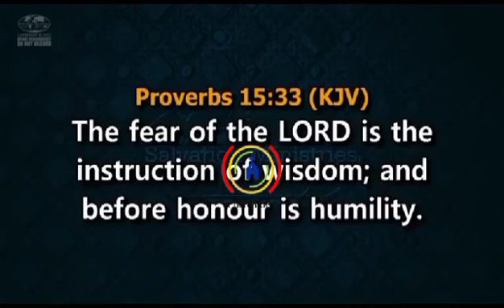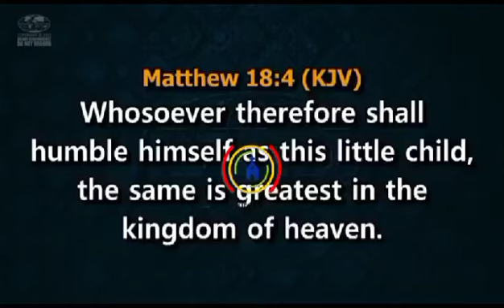MEEKNESS AND HUMILITY IS THE LADDER TO GREATNESS - Pastor David Ibiyeomie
MEEKNESS OR HUMILITY IS THE LADDER TO GREATNESS.

THE WAY TO HONOUR IS MEEKNESS. YOU CAN'T WALK IN MEEKNESS AND NOT BE HONOURED IN LIFE.